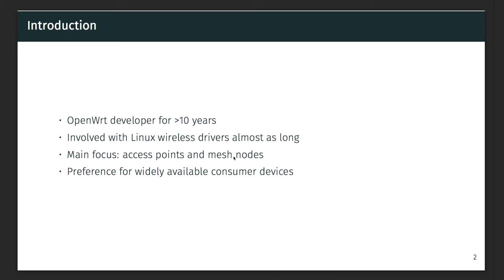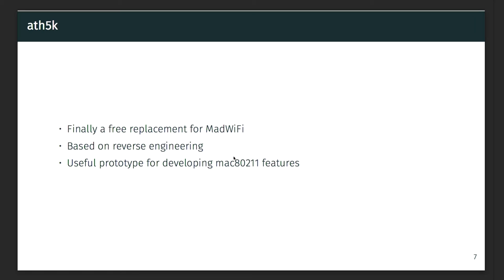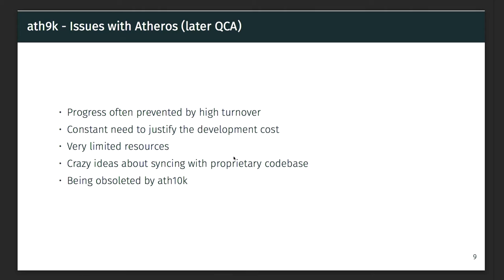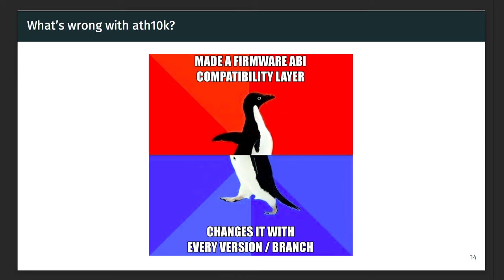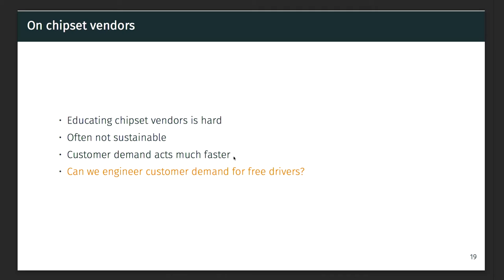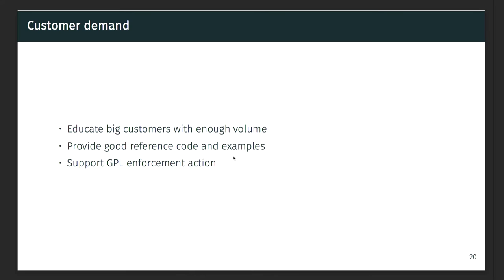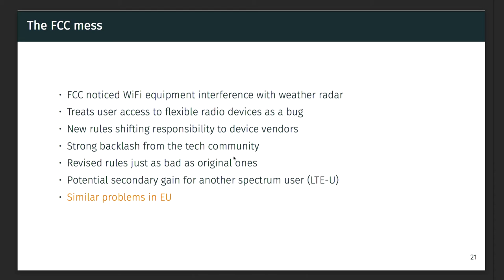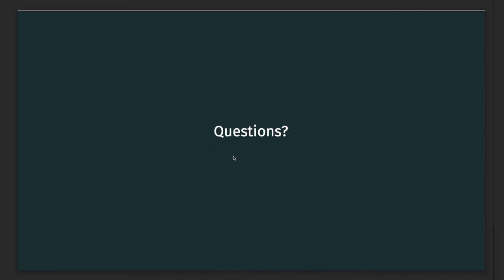Felix Fietkau: Wireless Drivers: Freedom considered harmful? (deutsche Übersetzung)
A review/rant about the progress that free software wireless drivers (especially on Linux) have made over the recent years, as well as the current challenges that driver developers (and users) are facing.

Felix Fietkau